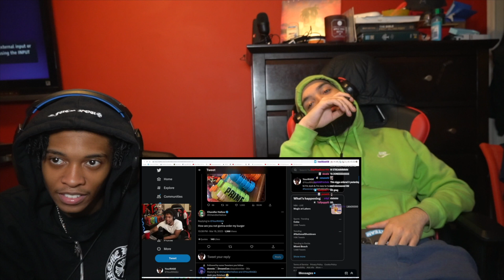THAT AIN'T NO CHOPPED CHEESE 😭😒 | REACTING TO YOURAGE TRYING THE MR BEAST BURGER FOR THE FIRST TIME